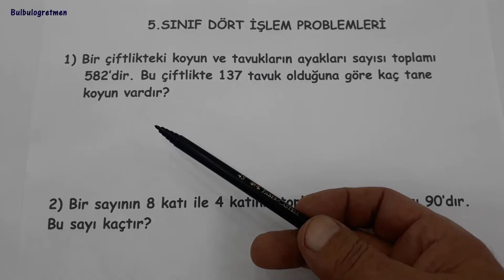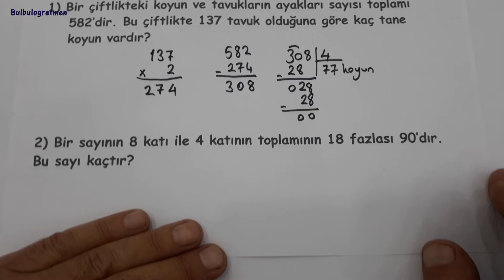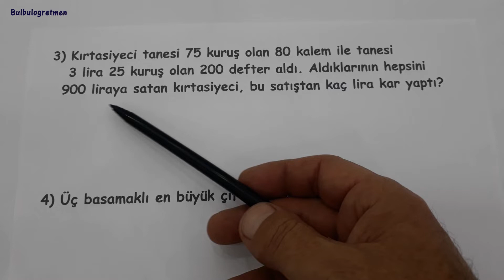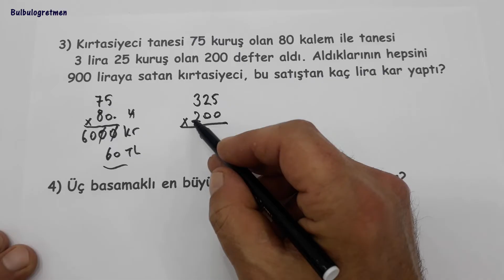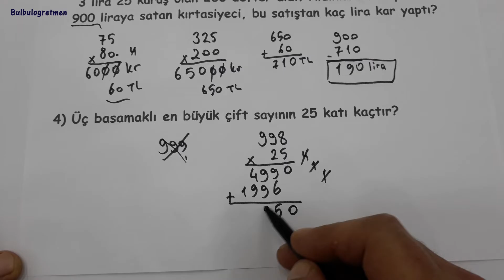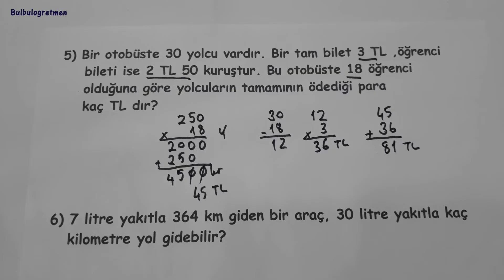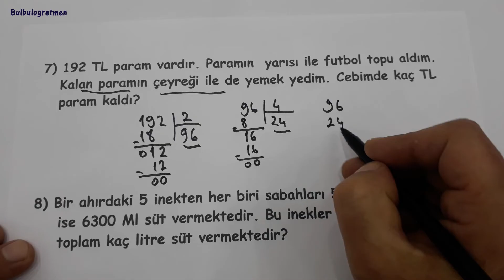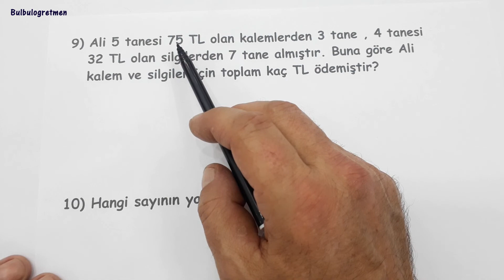5.sınıf problem çözümleri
5.sınıf toplama, çıkarma, çarpma, bölme karışık problemler sizlere anlattım. Videomu beğeneceğinizi düşünüyorum.
Hepinize başarılar !
Bana ulaşmak isterseniz instagram bulbulogretmen sayfama dm atabilirsiniz.
BAŞARILAR DİLİYORUM.